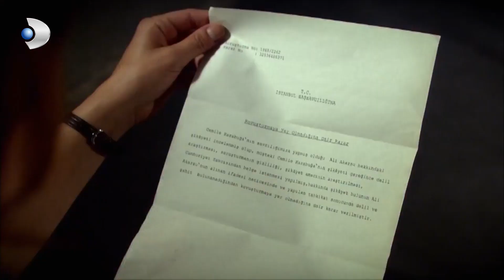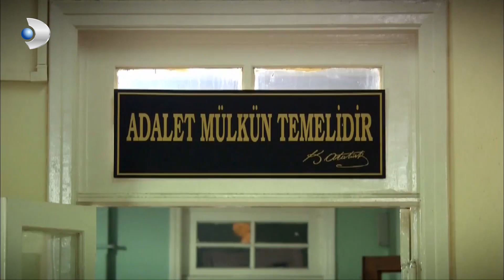Savcılık, Cemile'nin Şikayetini Yetersiz Buldu! - Öyle Bir Geçer Zaman Ki 38.Bölüm